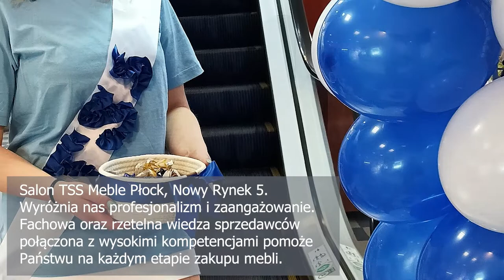Sklep Meblowy TSS Płock